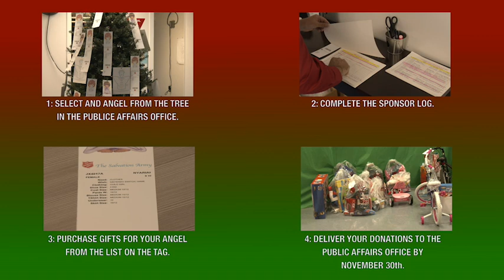Readi Made 2023 03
Current news on events at Fleet Readiness Center Southeast